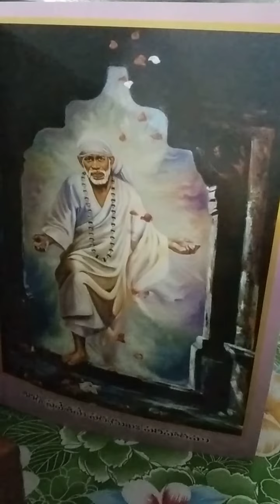June 29, 2022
Sai Gana Vahini songs!! written by Sri Jagan Mohan Rao Garu Sung by Vemuri Suvarna